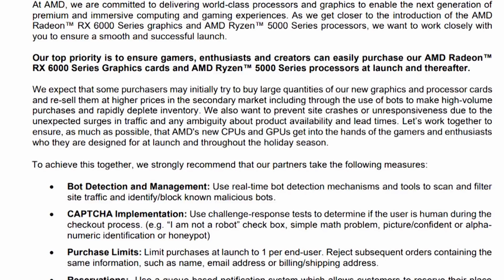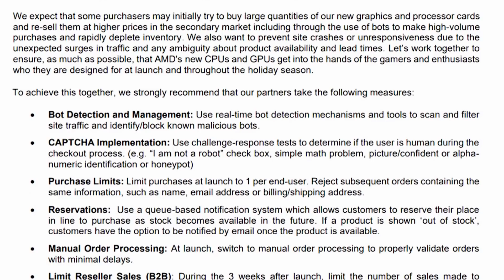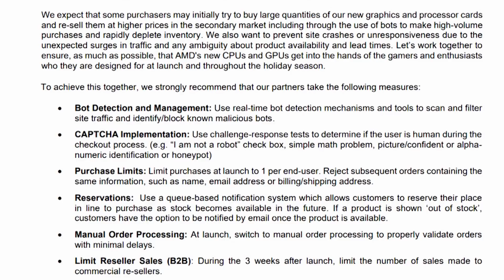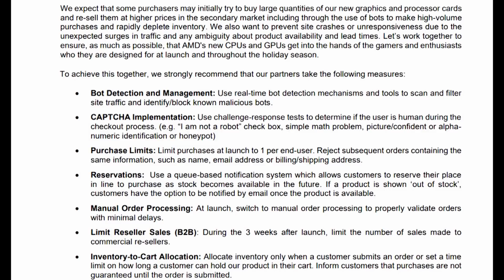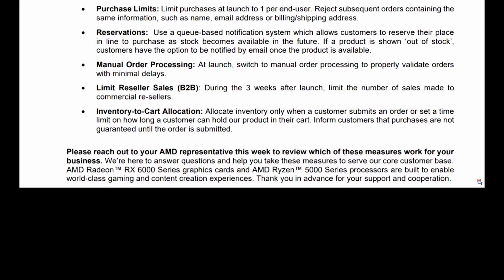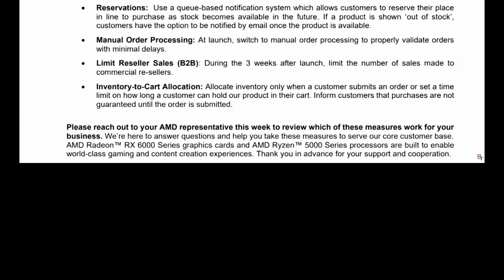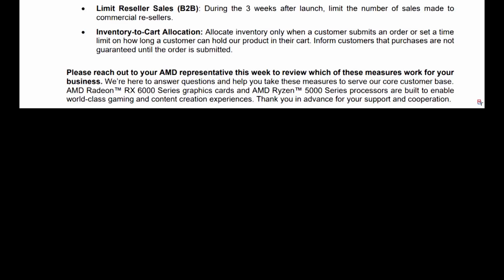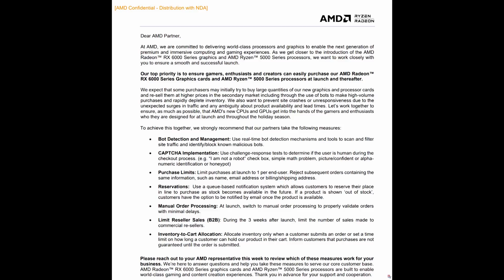AMD RESPONDS TO LAUNCH ISSUES WITH LETTER TO PARTNERS, Zen 3 Big NAVI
AMD has sent a very revealing letter to their partners, first seen on the redgaming tech youtube channel - let's discuss what this means for the launches coming up. Addresses both their Zen 3 CPUs, as well as Big Navi RDNA 2 RX 6000 XT GPU launches.